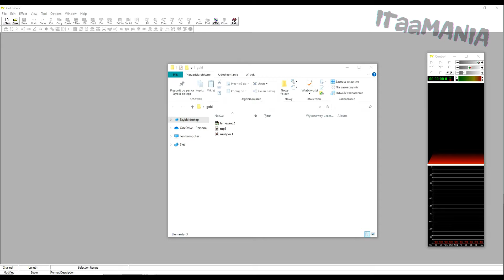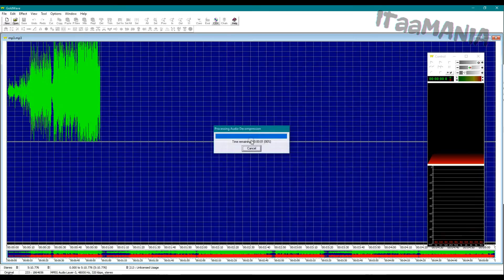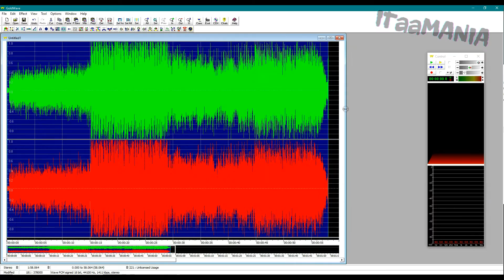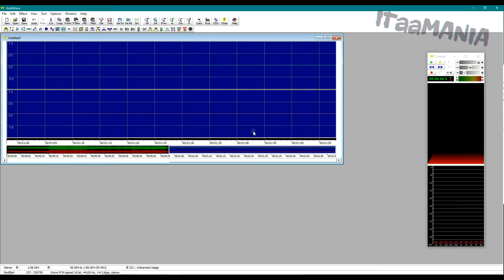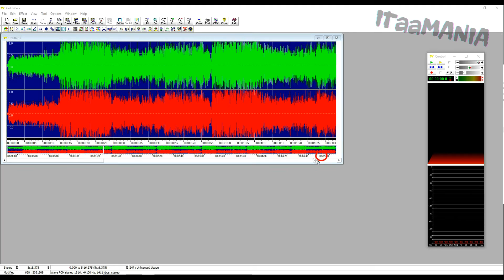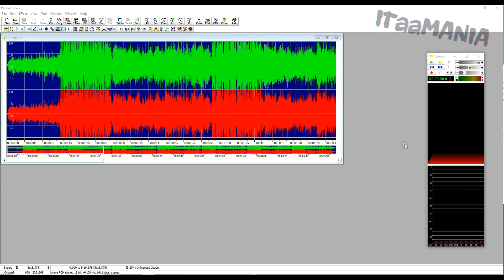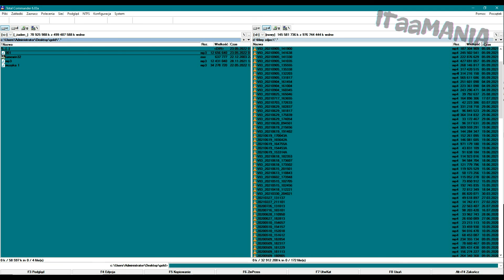How to extend a piece of music? how to cut a piece of music?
How to cut a piece of music and increase its time? How to lengthen a piece of music or How to combine music and increase the bass or make a track louder?

The old GoldWave program will be used for this purpose, you can use it to cut out a fragment of the song, you can process the already cut fragments by gradually increasing the volume at the beginning and gradually lowering the volume at the end of the song, increasing or lowering selected fragments using the equalizer.

Basically, like all my video materials, this one also has content intended for the deaf. The possibilities of this program exceed the range shown in the film, with its help we can change all values ​​depending on the need.

admission at 00:00
at 00:19 how to use
at 01:15 program operation
at 7:45 am features louder quieter
at 08:32 equalizer

If you are interested, visit my play list with other programs and materials in the programs section